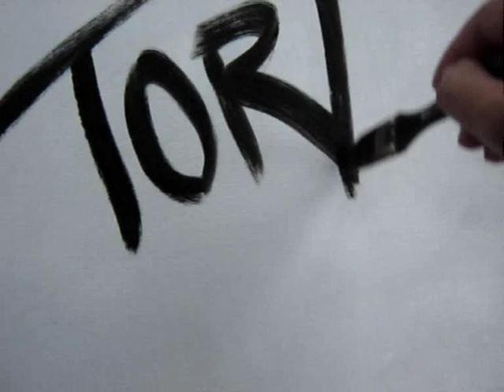Puppet on a string - Elvis cover by Gabriel Tora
this is a song that i really love from the movie "Girl Happy".Here is my version played with voice and guitar only, also some of my Elvis art ,paintings and the Saturn's Spiderman frames from the comics...
Elvis and Spiderman fans,enjoy it !